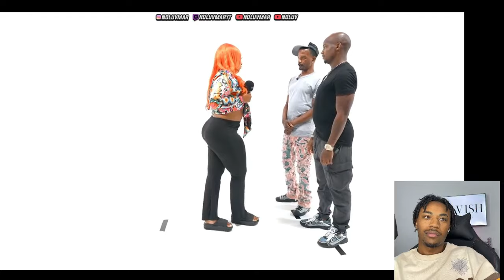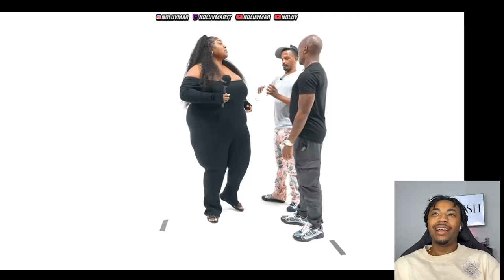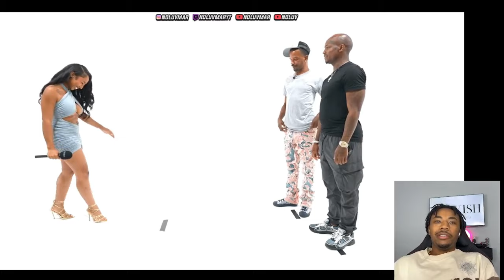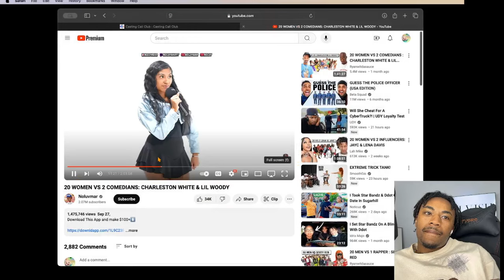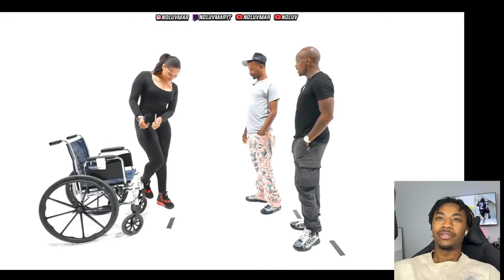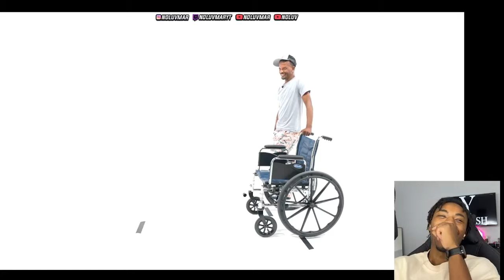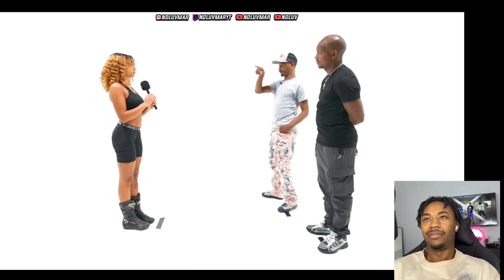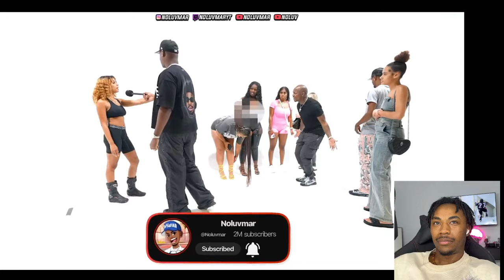20 Women vs 2 Comedians: Charleston White & Lil Woody | Hilarious Reaction by Yalvish Ent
20 Women vs 2 Comedians: Charleston White & Lil Woody | Hilarious Reaction by Yalvish Ent
Vlog Channel:

Get ready to laugh out loud as we react to the uproarious showdown, 20 Women vs 2 Comedians: Charleston White & Lil Woody! 😂 This epic challenge is packed with hilarious moments, unexpected twists, and wild interactions as two comedians take on 20 women.

Join us for our breakdown of the funniest scenes and most shocking surprises in this viral hit.